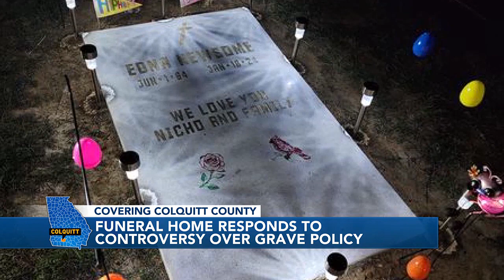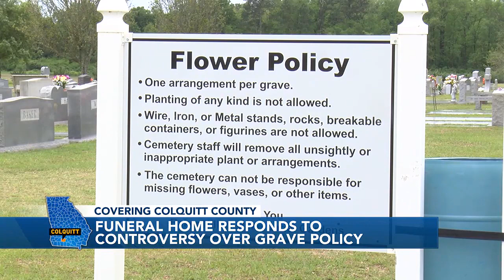Moultrie funeral home owner responds to controversy over grave policy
The incident that happened on Monday, April 1 left loved ones without personal items, and several people have concerns.